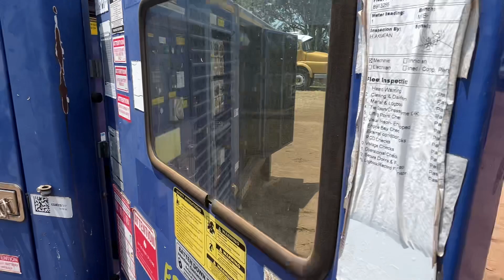2011 PROMAC S135PS GENERATOR